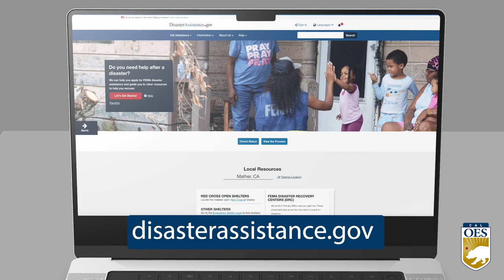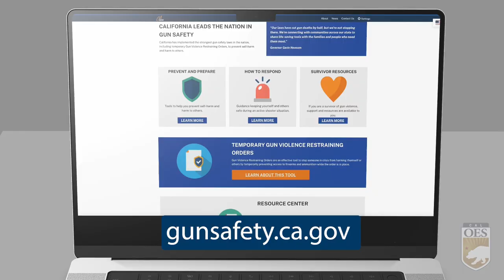THIS WEEK AT CAL OES 2-19-24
THIS WEEK: As communities experienced another round of winter storms,
@Cal_OES activated the State Operations Center to support response efforts and Cal OES met with the French Delegation to discuss security and disaster response.